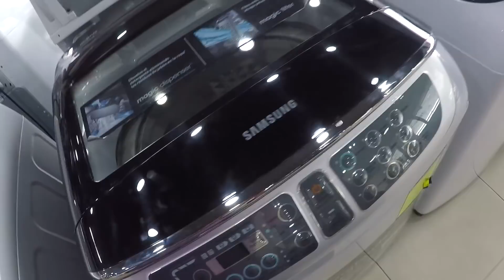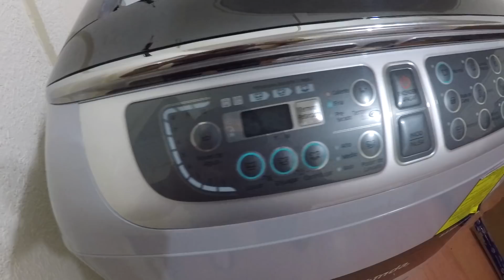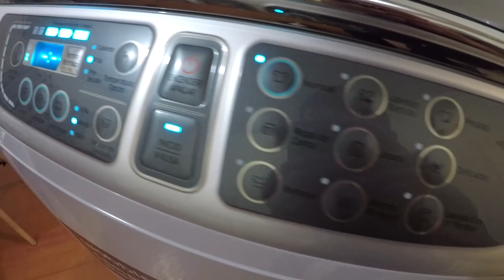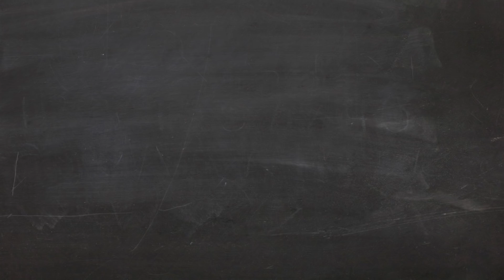Regalo sorpresa por PRIMER ANIVERSARIO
¡Subscríbete para que no te pierdas nuestros próximos videos!
En nuestro 1er Aniversario de casados decidí darle una Gran sorpresa a Vale. 😳😁